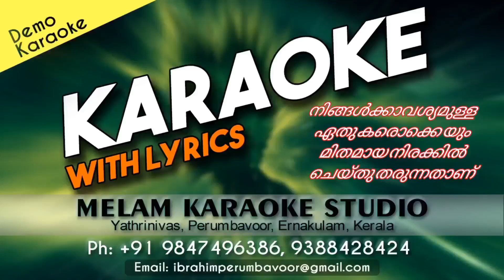Anuraga madhu chashakam karaoke with lyrics malayalam